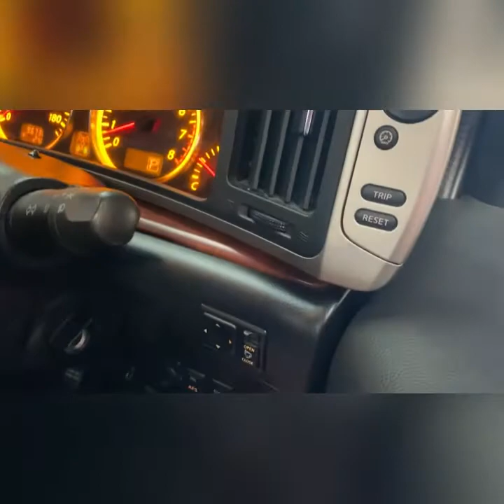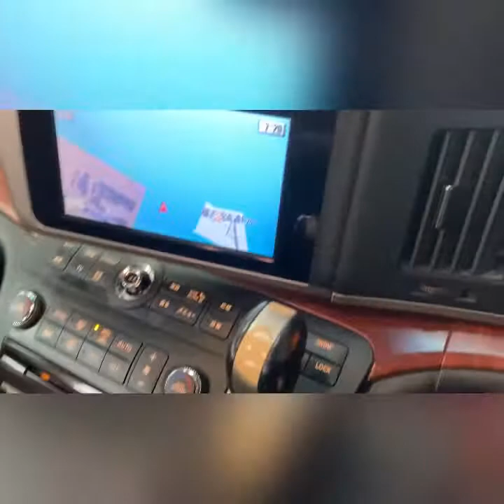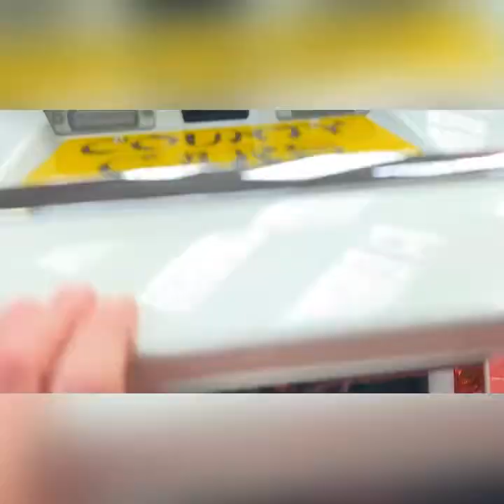Nissan Elgrand 3.5 V6 Four Wheel Drive Cruise control Electric Curtains For-Sale @ countycarsstrood